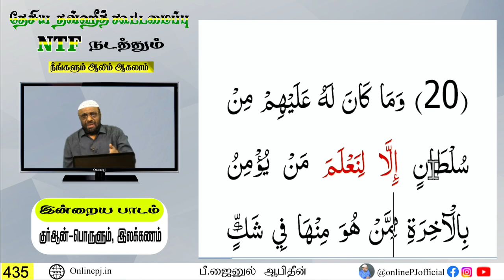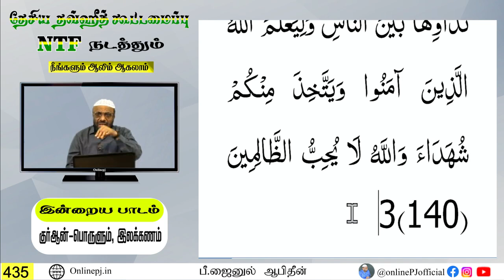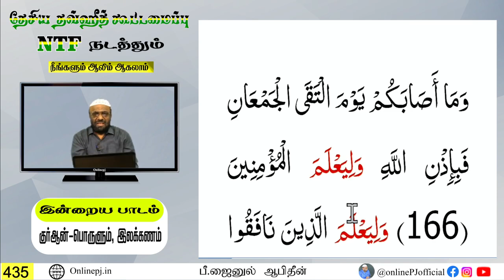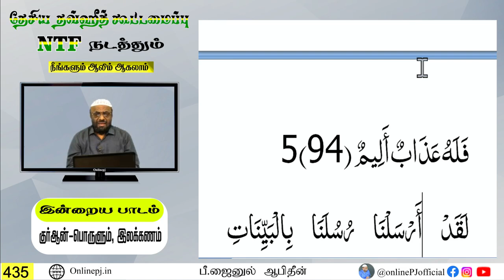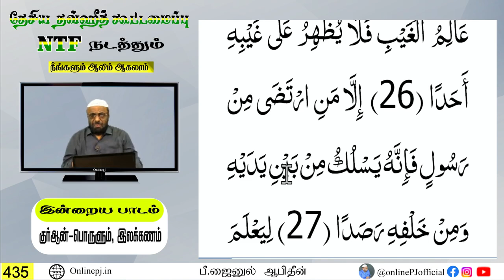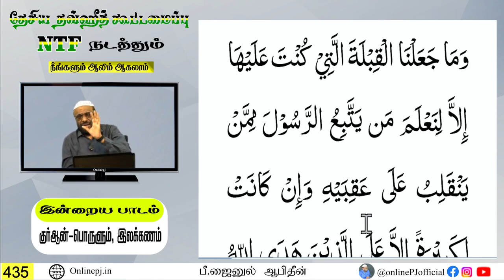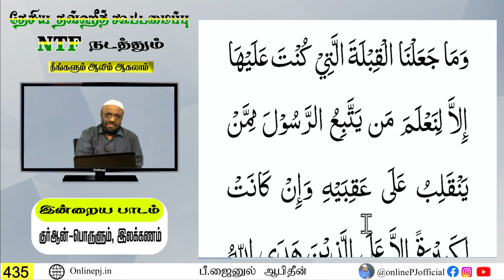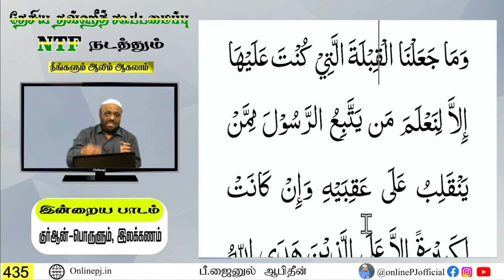🔴 நீங்களும் ஆலிம் ஆகலாம் - பாகம்-435 | நேரலை | 04/08/2023 | Live On Online PJ